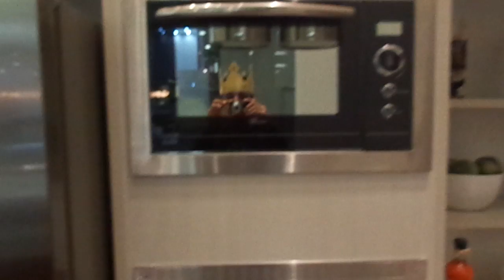Marquinhos Chantilly - Cozinha decorada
Vai que eu posso ser o homem da sua vida , colega!

                   Muack :*